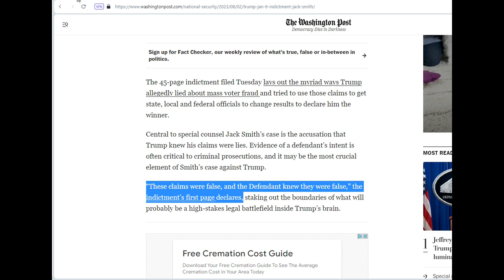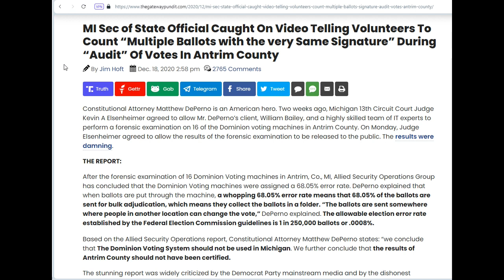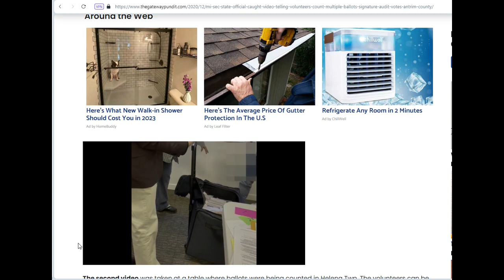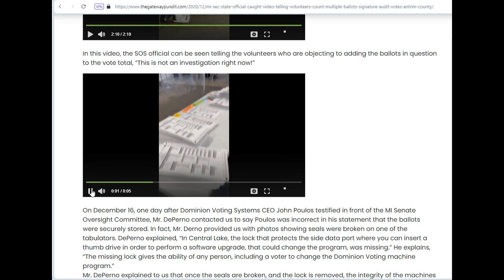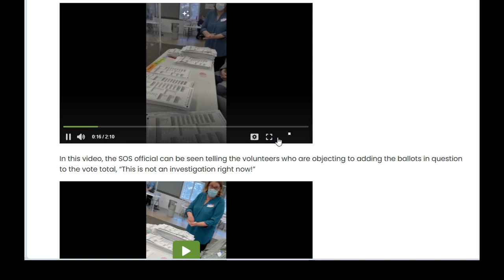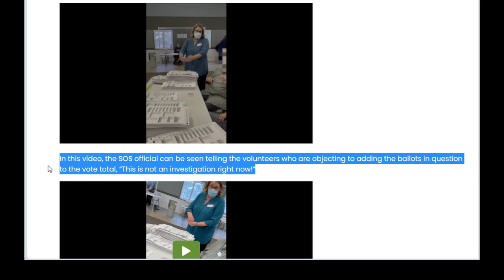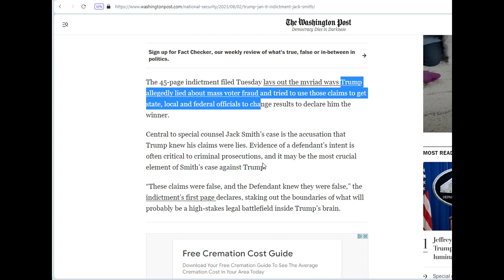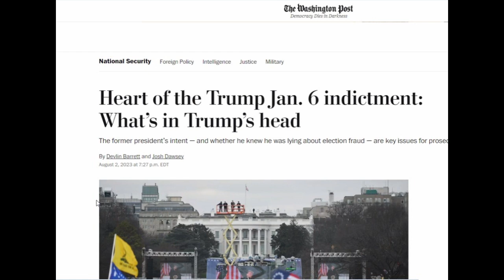Convicting Trump!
Heart of the Trump Jan. 6 indictment: What’s in Trump’s head
The former president’s intent — and whether he knew he was lying about election fraud — are key issues for prosecutor

MI Sec of State Official Caught On Video Telling Volunteers To Count “Multiple Ballots with the very Same Signature” During “Audit” Of Votes In Antrim County

South Carolina Federal Judge, Obama Appointee, Rules Signatures Don’t Have to Match Absentee Ballots